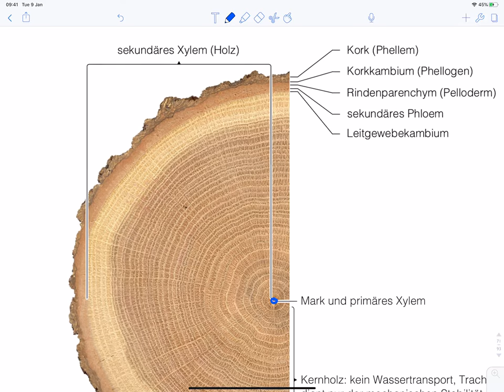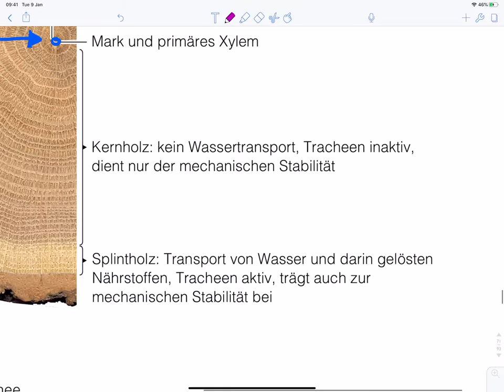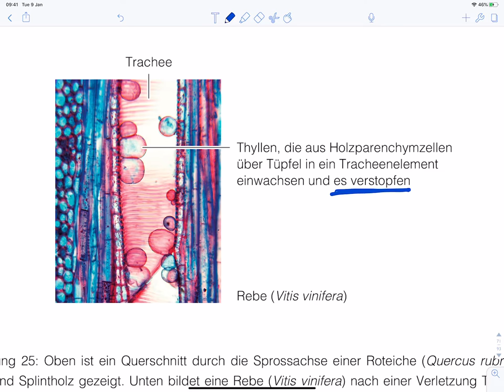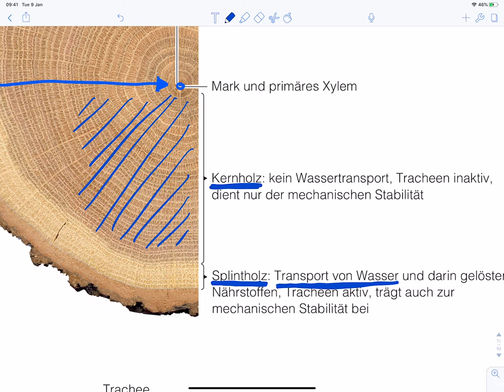Splint- und Kernholz